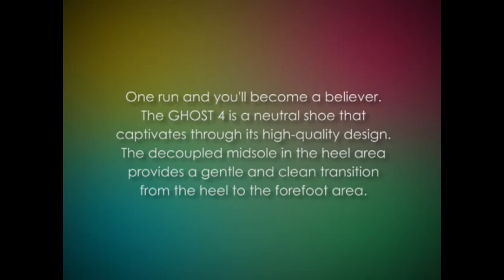Brook's Men's Ghost 4 running shoe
Key features of the Brook's Men's Ghost 4 running shoe.